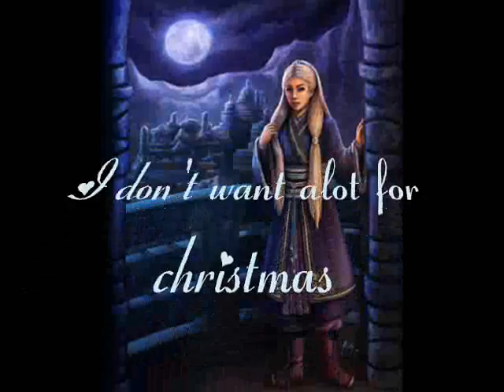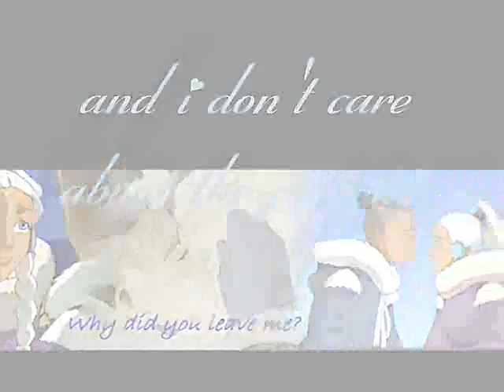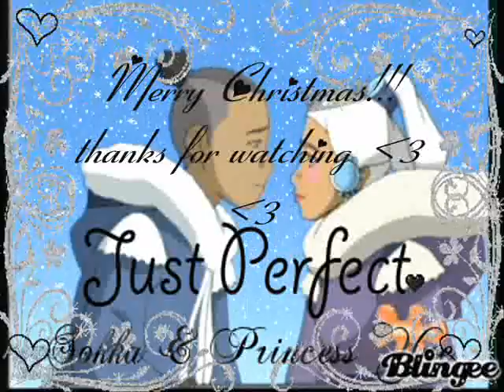all Yue wants for christmas is Sokka ~ *MERRY CHRISTMAS* ~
so, i did make a christmas video after all. i was going to be a sasuke x sakura video. last christmas, but i was like. Nah, lol. but anyways. MERRY CHRISTMAS AND HAVE A HAPPY NEW YEAR!!

show: avatar the last airbender
characters: yue and sokka (yuokka)
song: all i want for christmas Mariay carey
I DN'T OWN ANYTHING